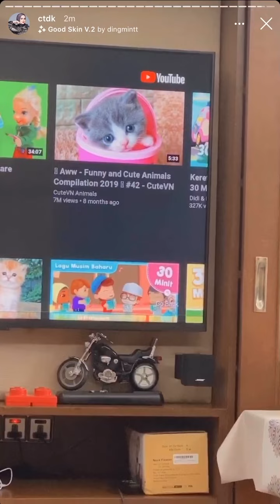Gelagat Comel Siti Aafiyah Bina Palace Bersama Dato’Sri Siti Nurhaliza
MASHA ALLAH...COMEL BETUL MOTHER AND DAUGHTER NI KAN...